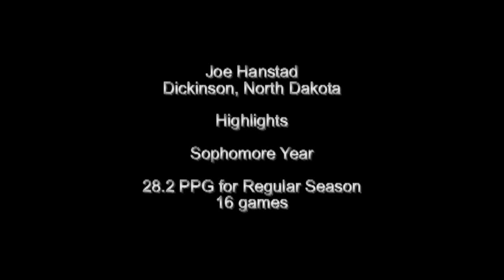Hanstad youtube Highlights March 2009